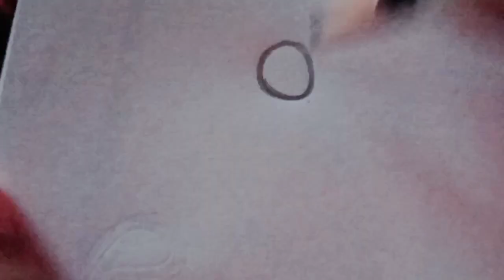Special Letest Flower 🌹 Mehandi Design ll Beautiful Back Side Mehndi Designs